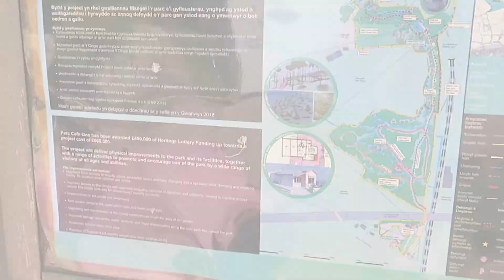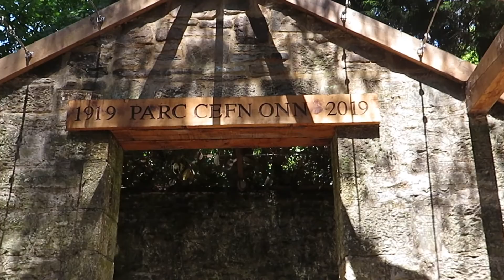Cefn Onn Park Day Out | Lockdown Walk 2020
In this vlog we venture out for our lockdown walk as Wales was about 3 weeks behind England in the relaxation rules for lockdown.
We managed to get out for a few hours in the sun. We couldn't of picked a better day to go as it was so hot.

If you have ever been lucky enough to visit Cefn onn Park in Cardiff you will know that this place is so beautiful, you can spend hours taking in the wildlife and just chill out and relax.
If you would like to find out more information on parks in Cardiff then please check out